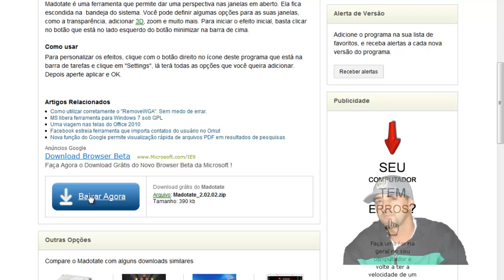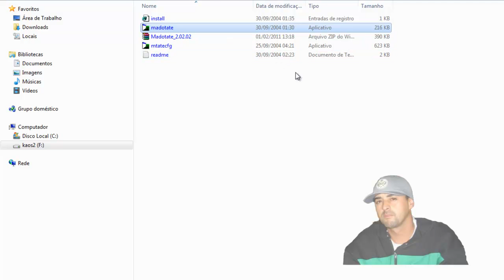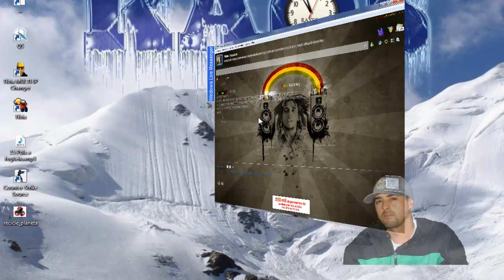Desktop 3D.mp4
como deixar seu pc com sua area de trabalho em 3D . por favor comentem , mandem sugestões ou dúvidas ok .